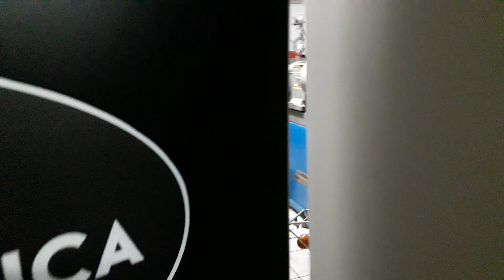A fila de cabeçote só almenta